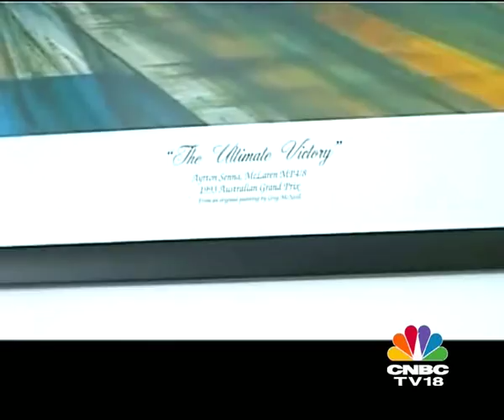Life Of An F1 Driver- OVERDRIVE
Karun Chandhok gives us a sneak peak into his life off the race track